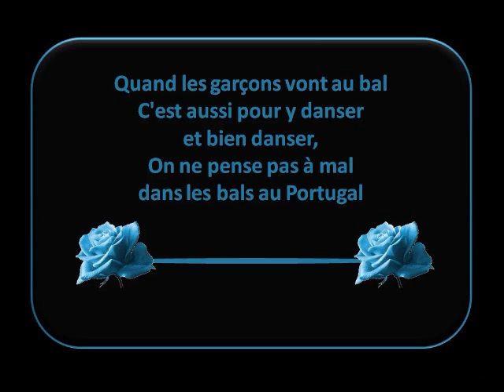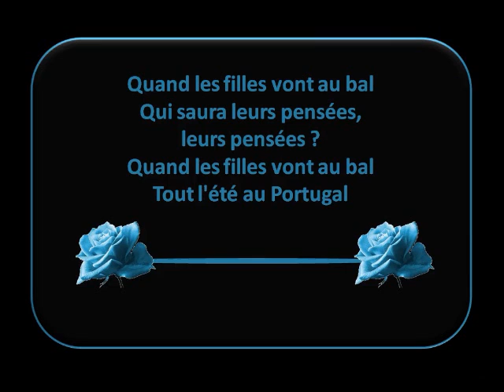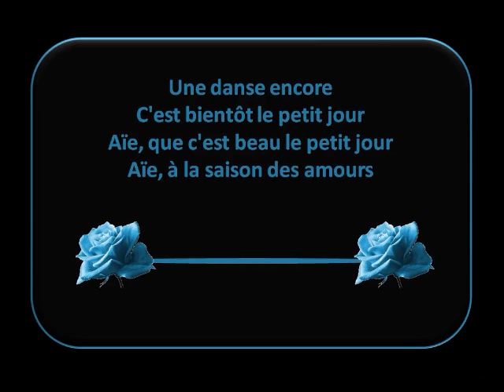Amália Rodrigues - Quand les filles vont au bal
1968 - Vai de roda agora - © Edições Valentim de Carvalho -